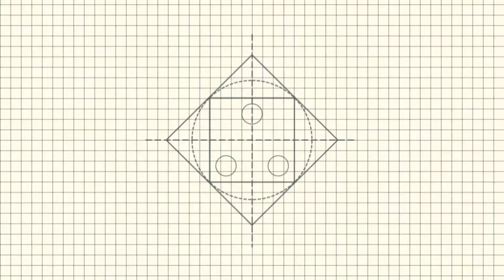How to make stickers without any sticker sheet ,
Thanks--for--watching